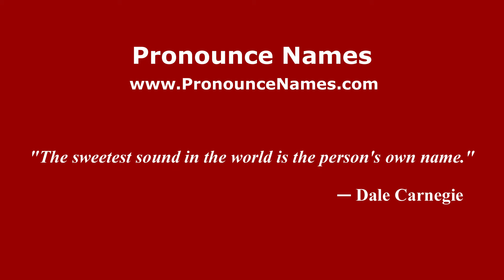How is Sungai Kepayang pronounced in Malaysia (Malaysian pronunciation)? - Pronounce Names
How do you pronounce Sungai Kepayang in Malaysia? Click here to listen to the pronunciation of Sungai Kepayang in Malaysian accent.

to learn how to pronounce Sungai Kepayang in different countries and in different accents, or for more information about 'Sungai Kepayang' such as meaning, origin, etc.